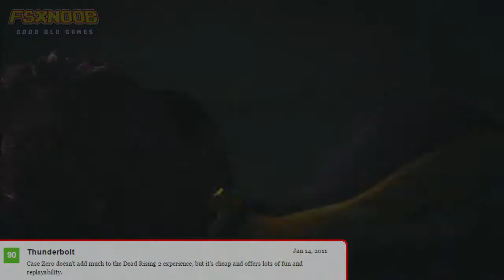Dead Rising 2 Case West - Intro Gameplay Ending HD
Begin Gameplay - Intro & einding movie.